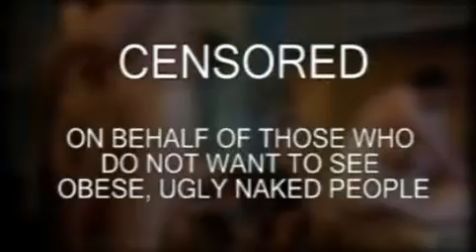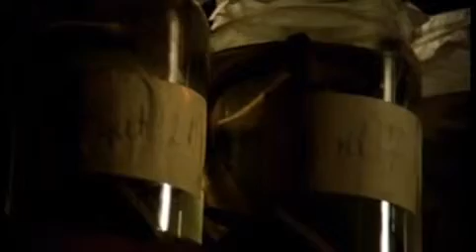Part 4 Dario Argento Phantom Review